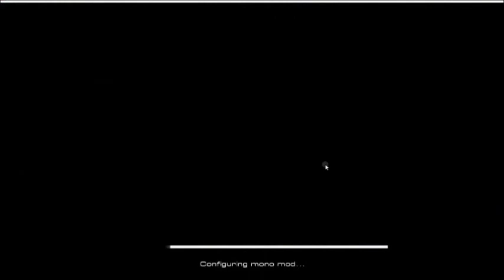Audiosurf 2 Longplay part 10